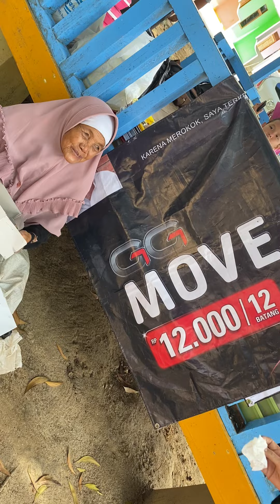Milad karom thn 2019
Terima kasih buat teman2 / saudara2 ku

jambrud selamat ulang tahun